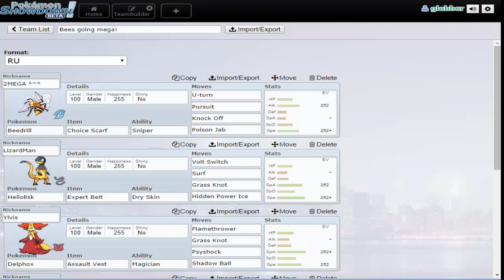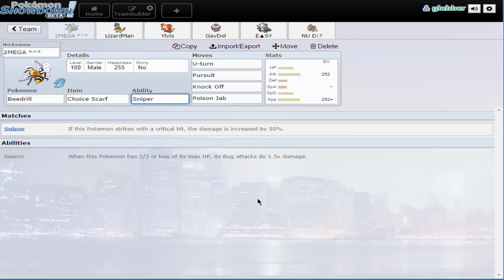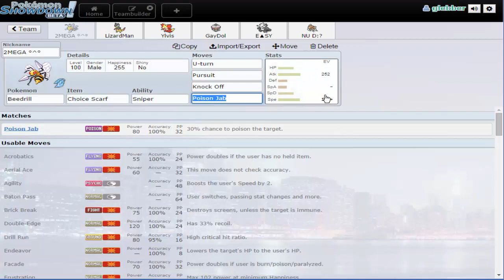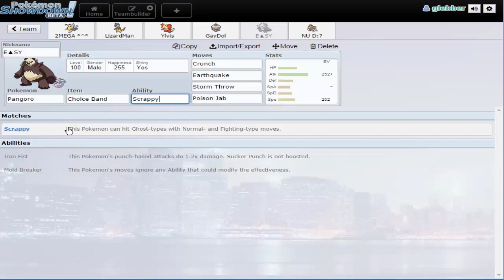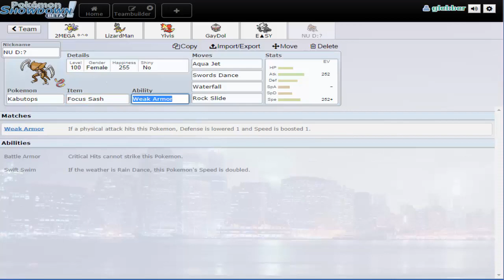Gehört Bibor in's OU? (nein) | Let's Leiter Rel. #3 | Pokemon Showdown [Deutsch/German]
Mein erster Wi-Fi Kampf! (Die Qualität kann DOCH verbessert werden :D Freut euch!)

Ja, ihr habt richtig gelesen. In dieser Woche versuche ich mich daran, das all Zeit geliebte Pokemon Bibor in die höheren Tiers mit ein zu binden. Ob es klappen wird? Seid gespannt.

ICH BIN EINE BIENE...

DU WIRST GE...

Wat is dat denn??

Pokemon Showdown?

Was ist "Lets Leiter" ?
Lets Leiter ist ein Format in dem ich versuchen werde, auf Pokemon Showdown, in jedem Tier (auch Random Battles, Doppelkämpfe usw.) unter die Besten 500 zu kommen.

Social Mocial

Mii-Werse?
ID: Gl3b83R0

Skype?
GGplaysPokemon (Könnt mich natürlich auch zu X/Y Battles herausfordern :D)

Links

Das Pokemon-Showdown-Design, welches ich benutze...

Musikalische Musik ?